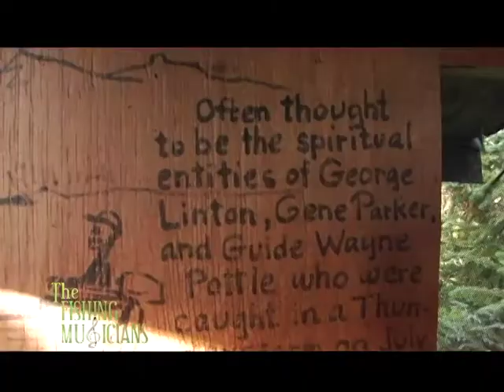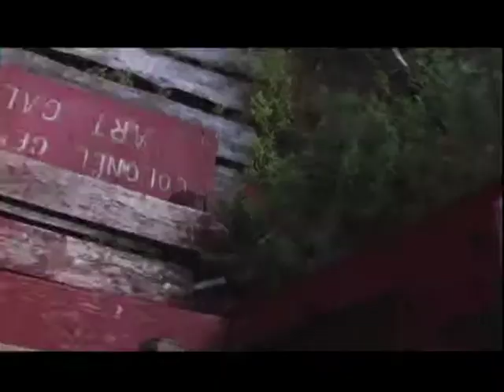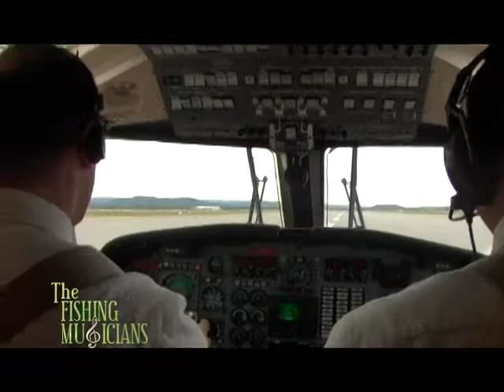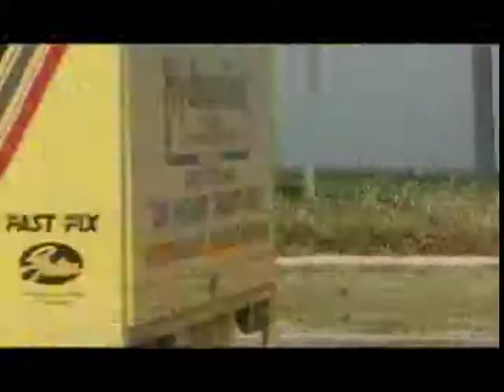Labrador fishing part 2 and mackeral fishing - Bathurst,New Brunswick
Labrador part 2 and mackeral fishing - Bathurst,New Brunswick
Glen Ferguson and friends continue their Awesome lake lodge adventure fishing for big speckled brookies in Labrador